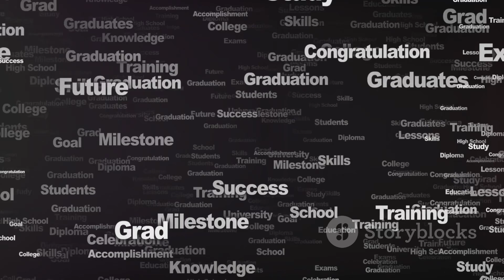Kamala Harris highlights | Why vote for Kamala you ask? Pfff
Kamala Harris is making history as the first female, first Black, and first South Asian Vice President of the United States. Join us as we delve into her remarkable journey, from her powerful tenure as California’s Attorney General to her unwavering commitment to justice and fairness. Learn more about her progressive policies on climate change, education, and healthcare that are reshaping the nation. Don’t miss out on this inspiring profile of a true trailblazer.